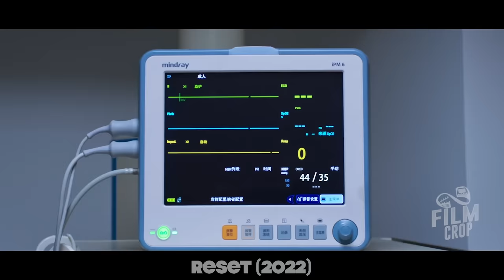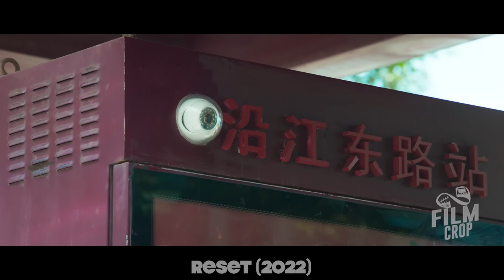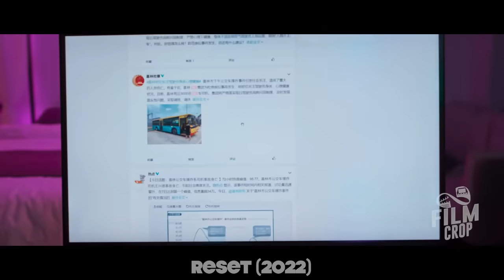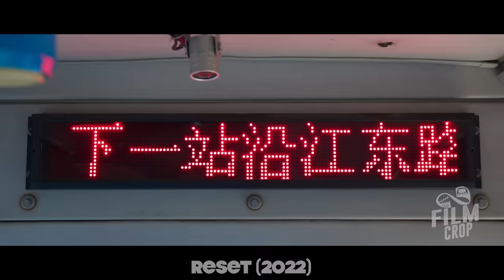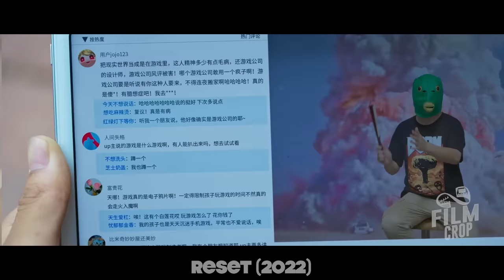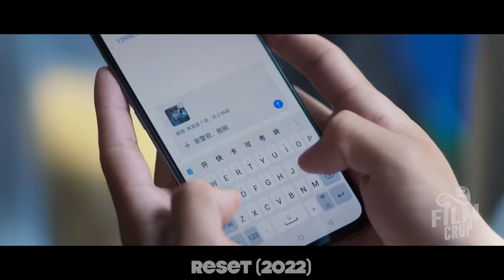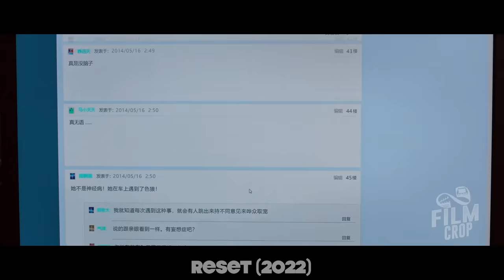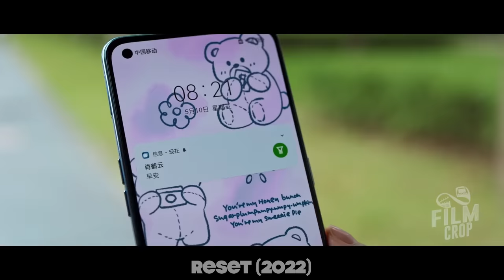Stuck In Death Bus Time Loop, They Die 2,345 Times To Save Every Passenger | Reset 2022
The day they were in a car accident and should have died. However, the guys found themselves in a time loop that brings them back to the starting point of events again and again. Now together they must do everything possible to make their bus reach its destination and thus break the vicious circle.

TV Series name : Reset 2023 Full Recap 1-15 episodes